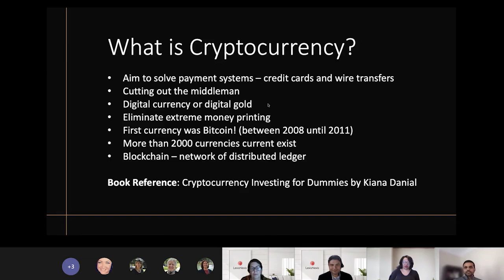Toastmasters Promotional Video